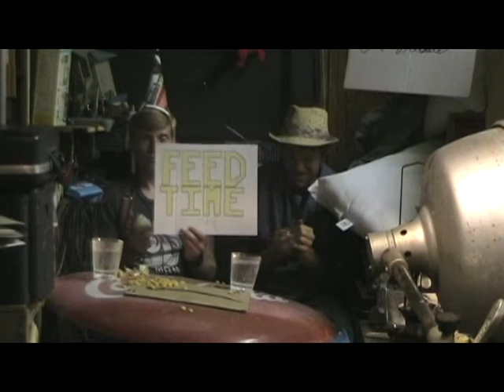Feed Time Tribute Preview Trailer (Theatrical)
The Feed Time Tribute Semi-Feature Length Fan Fic Film is forthcoming.